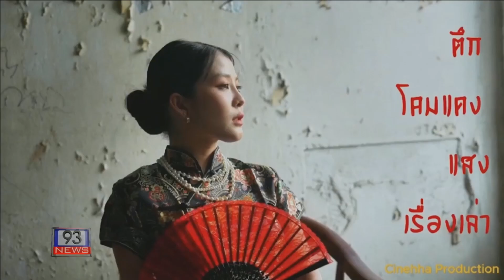93 NEWS วันที่ 23-24 ก.ย. 66 นี้ พบกับโปรเจคภาพถ่ายตึกเก่าเมืองหาดใหญ่ “ตึกโคมแดงแสงเรื่องเล่า"